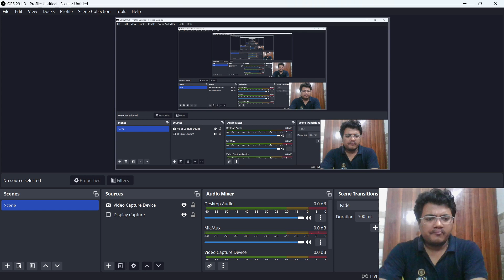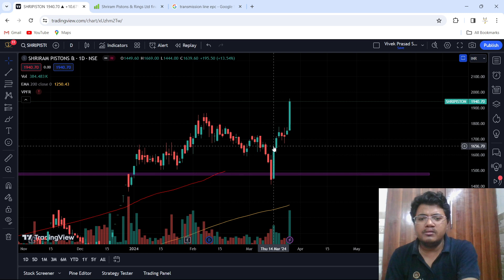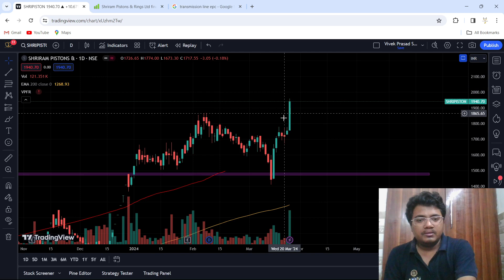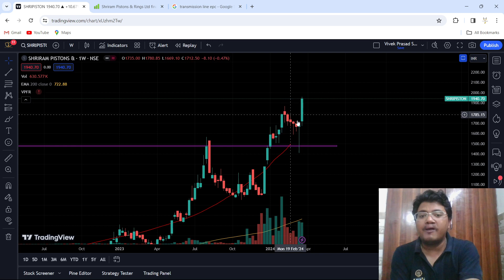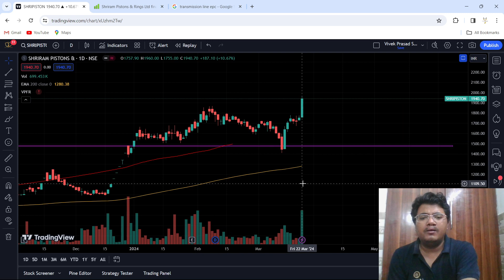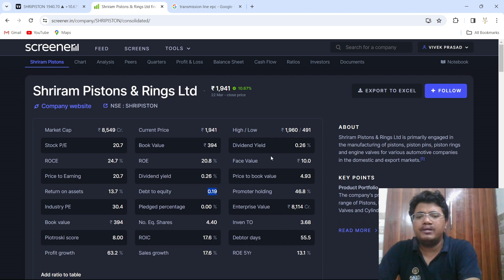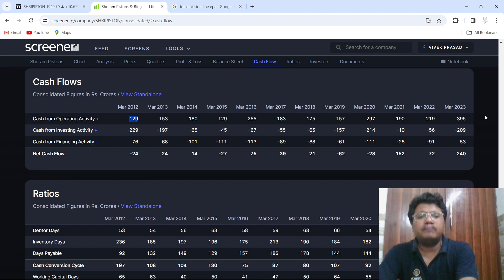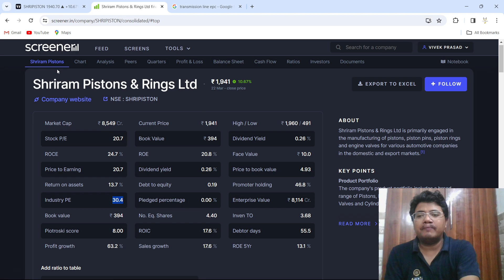Shripiston Share Latest News | Multibagger Stocks | Breakout Stock Analysis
Welcome to our in-depth analysis of Shripiston, the breakout stock poised to potentially become the next multibagger sensation! 📈✨

In this video, we embark on a journey through Shripiston's meteoric rise, dissecting the catalysts driving its surge and uncovering the hidden gems that make it a compelling investment opportunity.

Join us as we delve into:

Breakout Momentum: Explore the recent surge in Shripiston's stock price and uncover the technical indicators signaling a breakout moment.

Fundamentals Unveiled: Dive deep into Shripiston's financials, uncovering revenue streams, profit margins, and growth prospects that underpin its bullish trajectory.

Market Buzz: Discover the buzz surrounding Shripiston within the investment community, including insider activity, institutional interest, and analyst projections.

Industry Insights: Gain insights into the industry landscape Shripiston operates in, analyzing market trends, competitive positioning, and potential disruptors.

Risks vs. Rewards: Assess the risks and rewards associated with investing in Shripiston, providing a balanced perspective to guide your investment decisions.

Whether you're a seasoned investor seeking the next big winner or a newcomer eager to explore promising investment opportunities, this analysis offers valuable insights to help you navigate the markets with confidence.

Don't miss out on the potential of Shripiston – watch now and position yourself for success in the journey towards multibagger returns! 🚀💼

Remember, investing involves risks, and it's essential to conduct your research or consult with a financial advisor before making any investment decisions. Let's navigate the markets together and uncover the next big winner! 💡💰

multibagger stocks
multibagger stock kaise chune
breakout stocks for tomorrow tamil
breakout stocks for today
breakout stocks for monday
breakout stocks for tomorrow malayalam
breakout stocks for swing trading tamil
breakout stocks for long term
breakout stocks for this week
shriram pistons & rings ltd share latest news
shriram pistons share latest news
shriram pistons share
shripiston share latest news
shripiston stock analysis